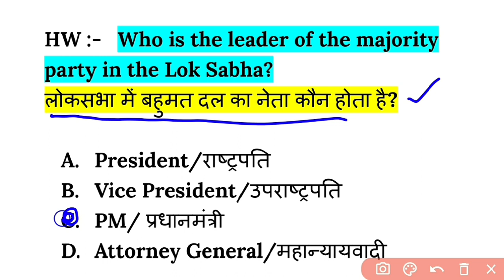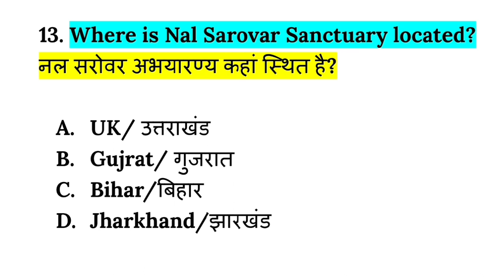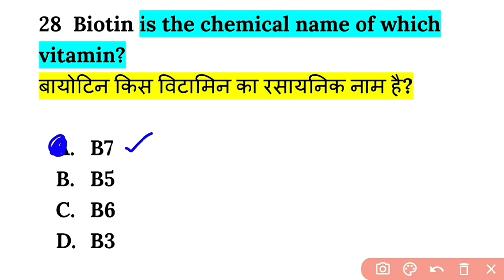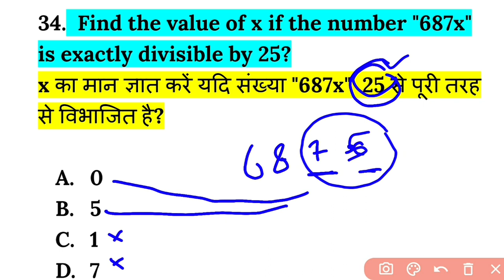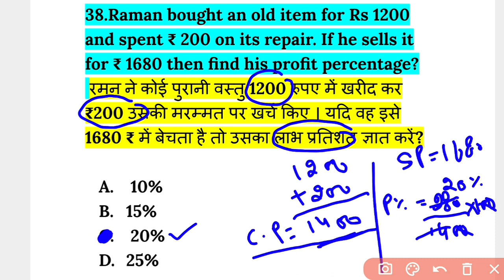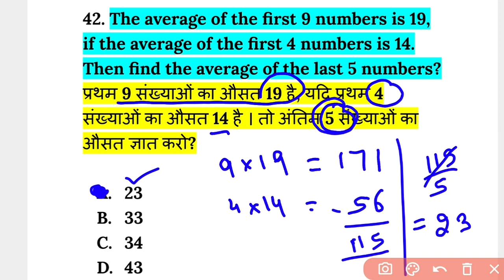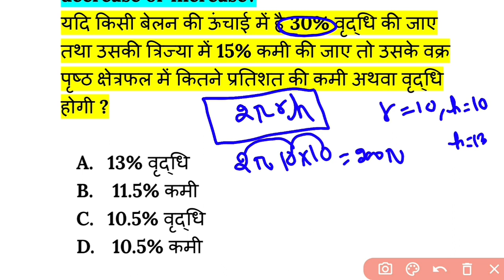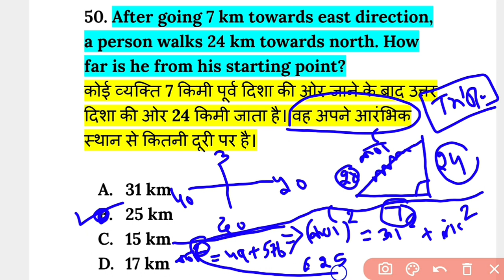Army gd question paper 2022 | Army Gd / Tdn model test paper | Shubham e classes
1. army gd original paper 2020
2. army gd live classss 2021
3. army gd classes 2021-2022
4. army gd classes for 30 January 2022
5. army gd question paper in hindi
6. how to prepare army gd
7. indian army ki taiyari kaise kare 2022
8. army clerk english
9. army model test paper 2022
10. army gd notes 2022
11. army exam science questions
12. army exam reasoning questions